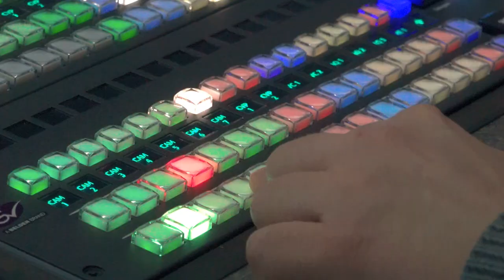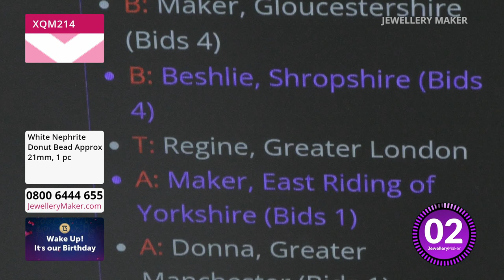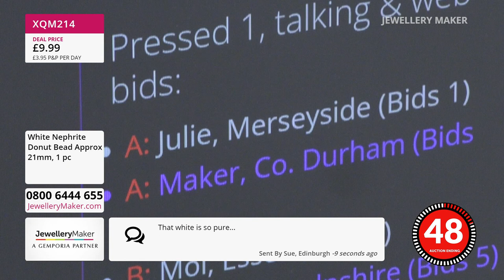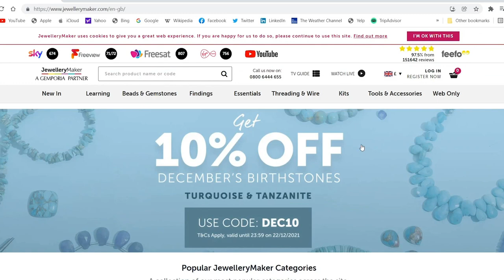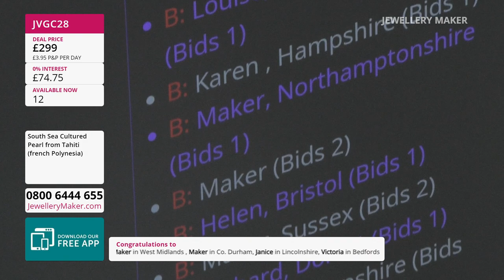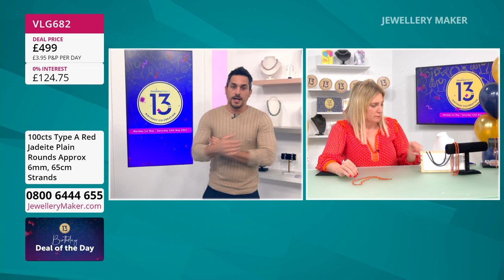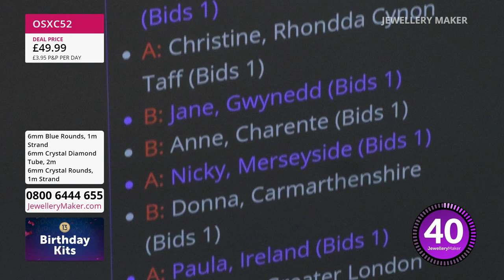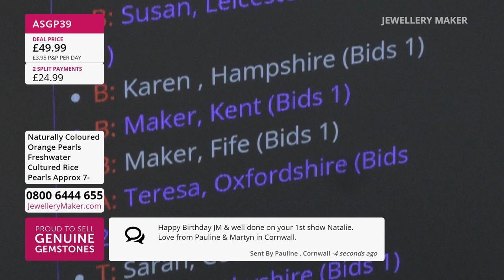JewelleryMaker LIVE Jewellerymaker Live 01/05/2023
Jewellery Maker Live Jewellerymaker Live 01/05/2023. Please note, this is a recording of a live program. Items may be sold out. Please call JewelleryMaker customer service for more information - 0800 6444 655.

Presenter:
 carol
Guest Designer: natalie

Early Bird
08:00 - 09:00

The early bird catches the White Nephrite Donut Deal!

925 Bicone Spacer Beads
09:00 - 10:00

Join guest designer Natalie Patten for incredible jewellery making demonstrations!

10:00 - 11:00

Our three most precious pearl varieties, South Sea, Akoya & Tahitian, all in one hour!

Red Jadeite
11:00 - 12:00

Beautiful, flaming red Type A Jadeite in essential 6 & 7mm Round strands!

Diamond Tube Launch
12:00 - 13:00